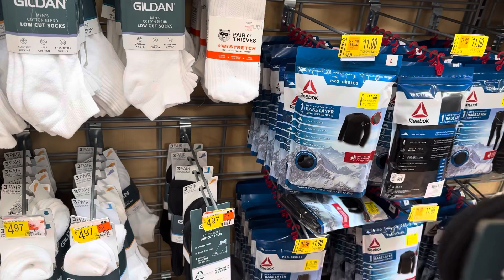* Life with Li - Shopping for Handkerchiefs 逛沃尔玛先生买手帕巧遇美国人最喜欢户外防晒的特别手帕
Produced by Li W TV